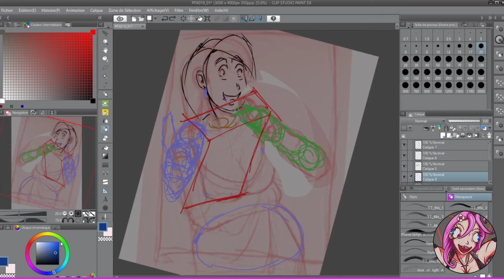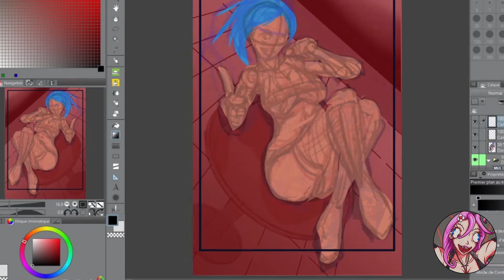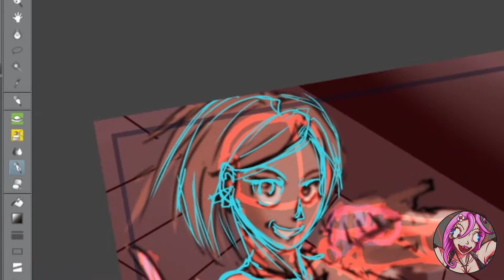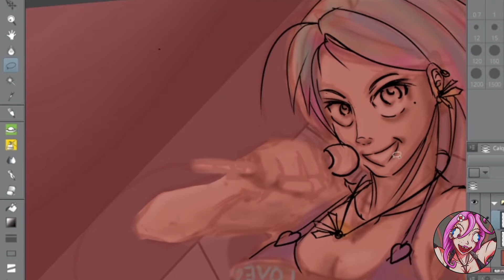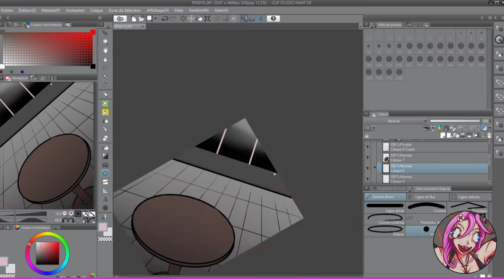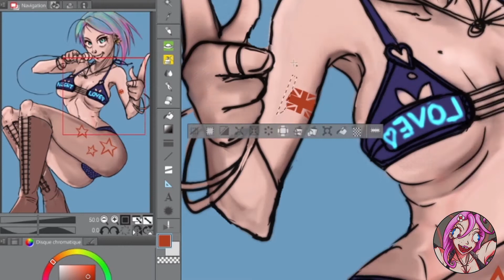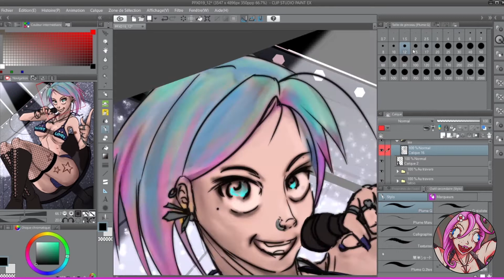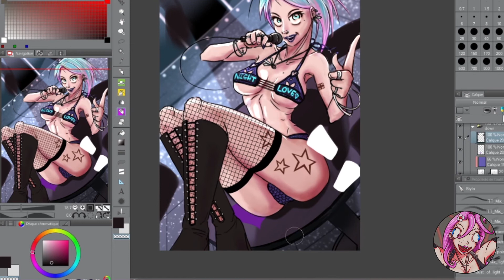Night Love - speedpaint csp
In this week's csp speedpaint, here's Night Love dancing and singing for gentlemen at the nightclub :3 This illustration rely more on drawing than painting this time with an heavy linework (and only 3 iterations xD). I'm still searching the right mix, for me, between the two techniques as to the most time/quality efficiency. In my case, drawing means more control but more time consuming, painting is fun and quick but the results are very random...
Drawing process timecodes
0:00 model structure and pose
0:31 sketch
1:11 first linework
1:33 first flat colors
1:45 model revision
2:04 second linework
2:23 values prework
2:46 stars!!
2:04 final linework
4:33 background rendering
4:50 lights composition
5:02 cleaning and second flat colors
6:14 appreciation
6:30 values correction and lighting
7:04 color corrections and upgrading background
(cut from the video: more background work and post process enhancement with colorimetry filters)
✨ with this speedpaint serie, I'm sharing my digital drawing/painting artworks made in Clip Studio Paint
🙊 I mostly scribble and play with filters hoping to improve my digital painting skills and having fun!
👻 I draw the sketch on a tablet or on paper then color the main part with csp
Real total time taken 11 hours and 32 mins
Drawing software: Clip Studio Paint on a Wacom Cintiq
AWSOME Music 01
Artist ▶ Music by Karl Casey @ White Bat Audio